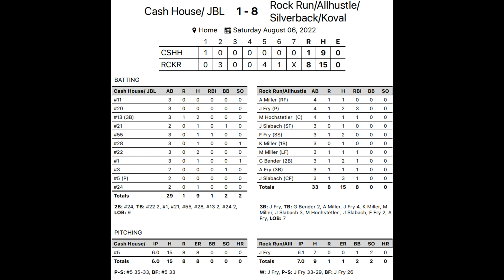2022 Michigan Major - Cash House vs Rock Run condensed winner's final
2022 Michigan Major - condensed winner's final - Cash House/JBL Roofing/Titans (OH-B) vs Rock Run/All Hustle/Silverback/Koval (IN-B) - 8/06/2022 at the Canton Sports Center in Canton, Michigan.  It was 90 degrees and the fences were 300 feet.  They used the Dudley Pro-M 'DV' stamped ball with a 8 Home Run limit and 70 foot bases.